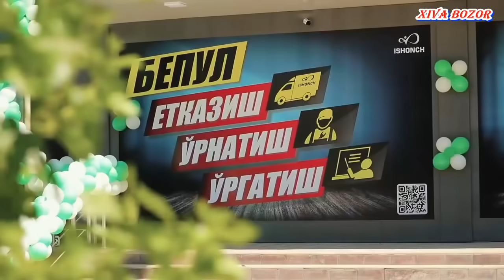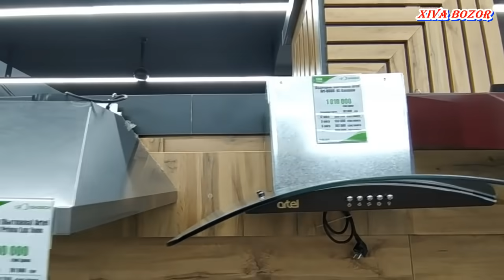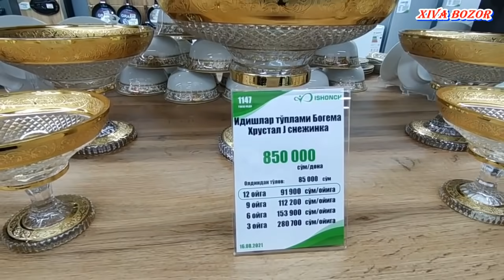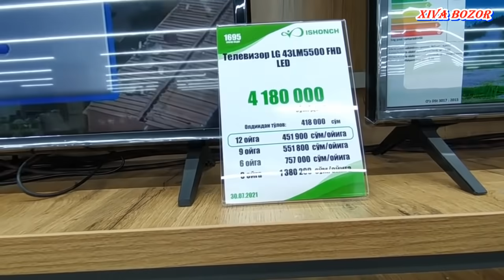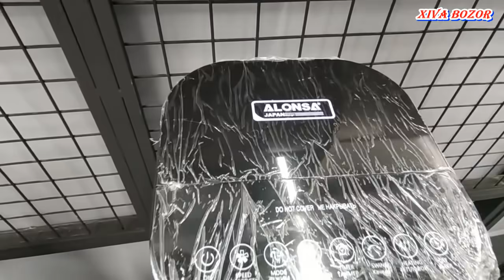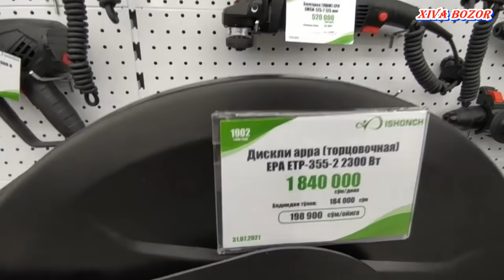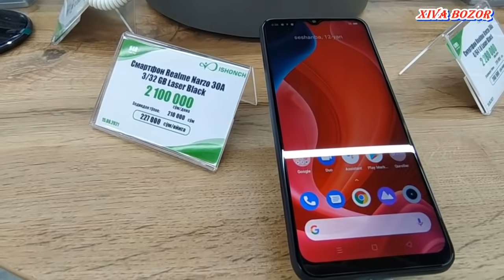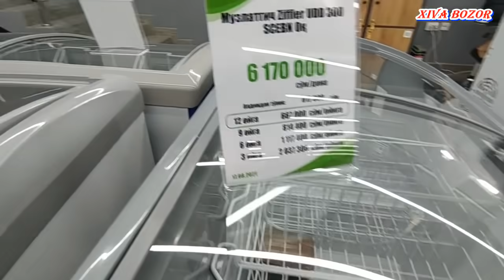Хивада ИШОНЧ ДУ́КОНИ МАИШИЙ ТЕХНИКА НАРХЛАРИ. 2021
Хивада ИШОНЧ ДУ́КОНИ НАРХЛАРИ МАИШИЙ ТЕХНИКА 2021.